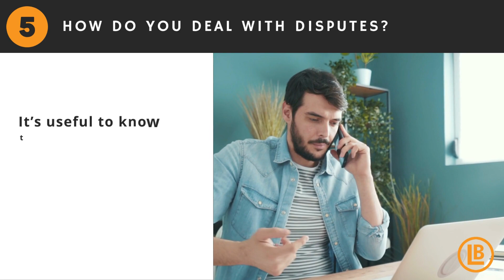Letting Agents : How to Find ‘The One’ for You